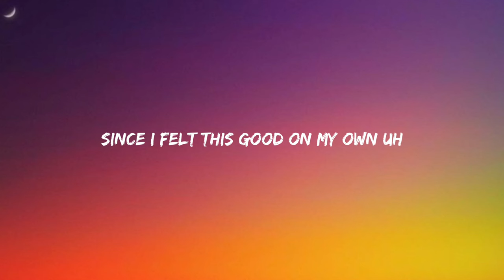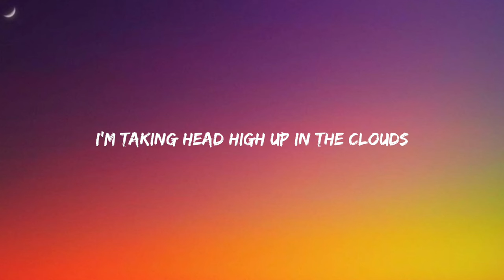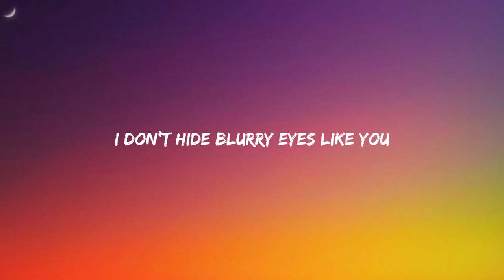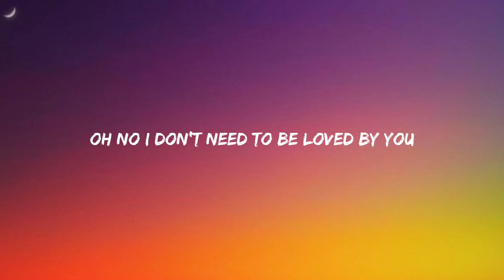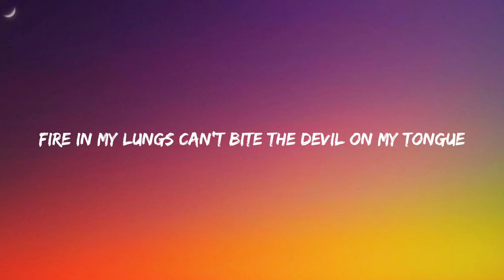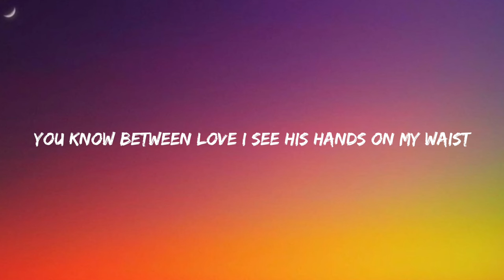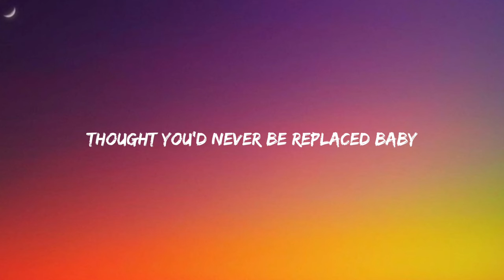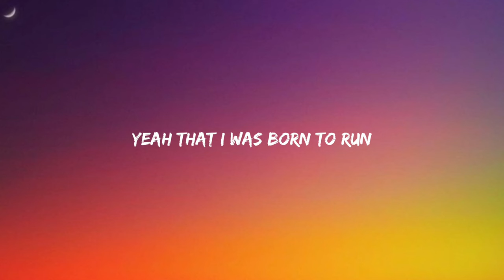Miley Cyrus - Midnight Sky (Lyrics)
Lyrics:

[Verse 1]
Yeah, it's been a long night and the mirror's telling me to go home
But it's been a long time since I felt this good on my own (Uh)
Lotta years went by with my hands tied up in your ropes (Your ropes)
Forever and ever, no more (No more)

[Pre-Chorus]
The midnight sky is the road I'm takin'
Head high up in the clouds (Oh, oh)

[Chorus]
I don't need to be loved by you (By you)
See my lips on her mouth, everybody's talkin' now, baby
Ooh, you know it's true (Yeah, yeah)
I don't need to be loved by you (Loved by you)

[Verse 2]
She got her hair pulled back 'cause the sweat's drippin' off of her face (Her face)

[Chorus]
Ooh, you know it's true (Yeah)

[Bridge]
Oh
I don't hide blurry eyes like you

[Chorus]
See his hands 'round my waist, thought you'd never be replaced, baby
I don't need to be loved by you (Yeah)

[Outro]
La, la, la-la, la
La, la
You know it's true, you know it's true